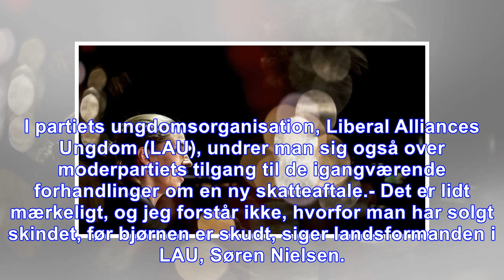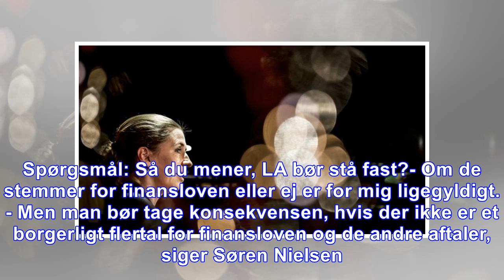La s ungdom undrer sig over moderpartiets linje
København. Liberal Alliances forsikringer om historiske skattelettelser og trusler om ikke at stemme for finansloven har ikke kun givet grå hår i resten af regeringen og hos støttepartiet Dansk Folkep...